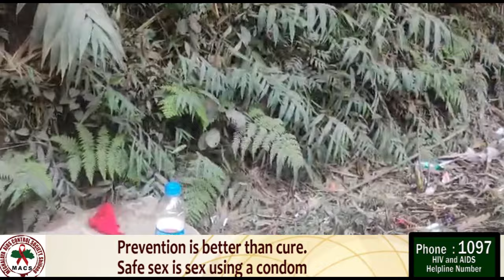Tuklar ka HYC Ri Bhoi halor ka jingiadih kyiad ki Samla hajan ka Skulbah USTM